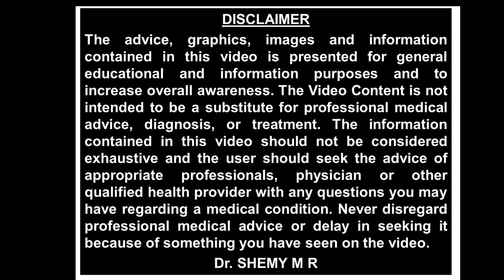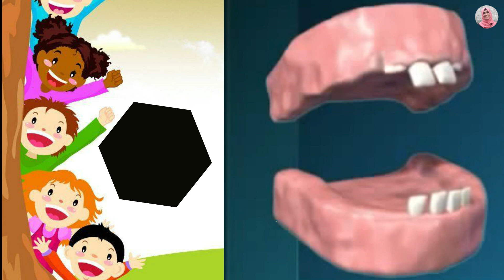കുഞ്ഞുങ്ങളില്‍ പല്ലുവരുന്ന ക്രമം, പ്രശ്നങ്ങള്‍_Eng.Subs(2022)| Why delayed teeth eruption?| Dr Shemy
for updates
Why delayed teeth eruption| Baby's Teeth eruption| Teeth eruption pattern| Why delay in teeth eruption? കുഞ്ഞുങ്ങളില്‍  പല്ലു വരുന്ന ക്രമം, പ്രശ്നങ്ങള്‍ (Malayalam)
Importance of teething and teething pattern 0:00-2:03
Which teeth comes first? 2:04-2:19
How many teeth and what are they? 2:20-3:27
Timeline/ chronology of teething 3:28-5:45
Baby teeth for chewing 5:46-6:15
Importance of milk teeth 6:16-7:24
When to see a dentist? 7:25-8:37
When to consider the delay in teething abnormal? 8:38-9:03
What are the reasons for delayed eruption? 9:04-10:55
Is delayed teeth eruption to be worried? 10:56-12:10

This is the third part of baby teething that discusses about the teeth eruption pattern, number of teeth would be erupted, reasons for delayed teeth eruption etc. for babies.
That first teeny-tiny baby tooth appears. But once those little pearly whites start popping up, then what? Baby teeth, also called primary or deciduous teeth, are temporary placeholders for the permanent set, but they play an important role in your child's development. Here’s what you should know about your baby’s brand new teeth.
When it comes to the tooth eruption timeline, there’s a wide range of normal. Some babies and toddlers cut their first teeth very early, around 3 or 4 months old, while for other children that first tooth seems to take much longer. Though the average first tooth erupts at 6 or 7 months, some emerge at 12 months old or later.